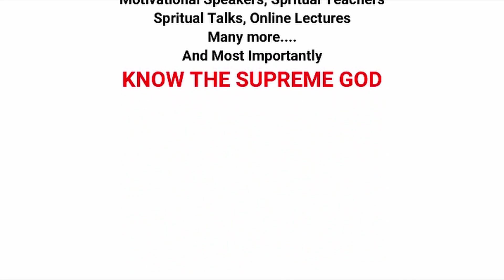सामना करने के लिए कामनाओं का त्याग -3.12.1970 || अव्यक्त वाणी रिवीजन कोर्स || पॉवर ऑफ सकाश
🌸 अव्यक्त वाणी मंथन 🌸
🌸 सामना करने के लिए कामनाओं का त्याग  🌸
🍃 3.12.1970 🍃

~ बी.के.निहा जी के सानिध्य मे

Congratulations on completing 1969 Avyakt Murlis and we are revising now 1970's Avyakt Murlis.

👑 खुशखबर 👑

🎊 NEW PROJECT BY MADHUBAN POWER OF SAKASH GROUP 🎊

🎁 अव्यक्त वाणी रिवीजन🎁
🤴 रूहानी फ़ोर्स का कोर्स🤴

         मधुबन के पॉवर ऑफ सकाश यूट्यूब चैनल पर एक बहुत शक्तिशाली और अति विशेष प्रोजेक्ट शुरू किया गया  है| जिसका नाम है 🎁🎊अव्यक्त वाणी रिवीजन रूहानी फ़ोर्स का कोर्स। 🎁🎊 इस प्रोजेक्ट में रोज बहुत ही विशेष विधि से हम योगशक्ति आदरणीय निहा दीदी के पावन सानिध्य में विशेष अव्यक्त वाणी का रिवीजन कर ,विशेष बापदादा की दृष्टि और सूक्ष्म उपस्थिति के अनुभव के साथ अव्यक्त महावाक्यों का जीवन में धारण कर, बाप समान बनकर ही दिखाएंगे|

नोट :- इस प्रोजेक्ट से जुड़ने के लिए आपको पॉवर ऑफ सकाश यूट्यूब चैनल को सब्सक्राइब कर, बेल आइकॉन को प्रेस करना होगा, जिससे इस प्रोजेक्ट का नोटिफिकेशन आपको प्राप्त होगा।सकाश ग्रुप में भी इसकी लिंक भेजी जायेगी

यह संदेश लाखों बीके भाई बहनों तक पहुँचाये